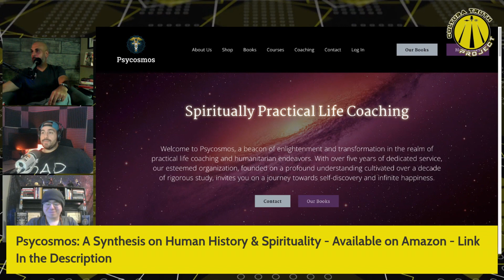Is Everything Connected?! Interview w/ Matthew Lamoureux @Psycosmos | Cultura Truth Project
In this episode of Cultura Truth Project, Jose & Daniel are joined by Matthew Lamoureux from@TeamPsycosmosto discuss spirituality, symbolism in today's society, and the history of humanity and religion, according to his research in his book Psycosmos: A Synthesis on Human History & Spirituality

Follow the Podcast on Spreaker & all major platforms
Sigue al Podcast en Spreaker y an las otras plataformas:

Sigue / Follow:
Jose G